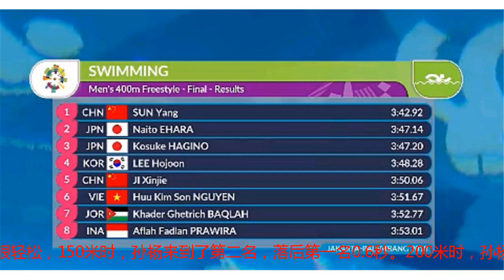孙杨太猛了！狂甩第二名4秒多拿第三金，亚运4冠王没悬念了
雅加达亚运会男子400米自由泳决赛，孙杨轻松夺冠，成绩是3分42秒92，甩了第二名4秒多。此外，孙杨夺金后也是一脸轻松，看得出他的统治力和霸气！孙杨拿到了第三金，剩下1500米自由泳，孙杨有望成为单届四冠王。此前，孙杨先是在200米自由泳拿到金牌，随后在800自中轻松夺冠，7分48秒36的成绩创造了新的亚运会纪录。至此，孙杨已拿到200米、400米、800米、1500米自由泳冠军，实现个人亚运大满贯。今天的400米自由泳比赛，孙杨也拥有绝对统治力，他是亚洲纪录保持者，赛会纪录属于朴泰桓，而世界纪录属于比德尔曼。今天的比赛，孙杨选择后发制人，前50米时，他已经落后第一名近1秒。不过，孙杨对自己的比赛策略有清晰规划，他游得很轻松，150米时，孙杨来到了第二名，落后第一名0.6秒。200米时，孙杨来到了第一，此后，孙杨就是一路领先了，最终轻松夺冠！本届亚运会，孙杨已经拿到了3金，他现在只剩下最后一项，那就是1500米自由泳，在这个项目上，孙杨也拥有绝对优势。现在，孙杨已经拥有8枚亚运会金牌，本届亚运会结束后，孙杨有望拿到亚运第9金！